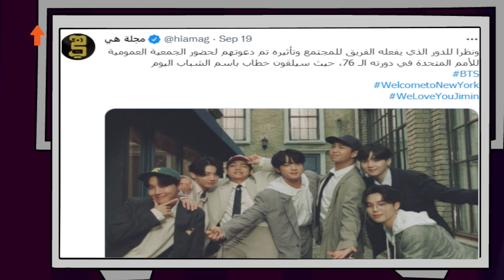من الجيم إلى الملاهي فالآيس كريم.. عناصر طالبان يستكشفون | ترند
ضجت مواقع التواصل الاجتماعي في الأيام الماضية بمقاطع مصورة لعناصر حركة طالبان وهم يستكشفون عدداً من المرافق العامة مثل الصالات الرياضية ومدن الألعاب، وذلك بعد انقطاعهم عن المدن وانعزالهم في الأرياف طيلة العشرين عاماً الماضية.
فقد أظهرت مقاطع قبل أيام عناصر الحركة وهم يلهون داخل إحدى صالات الألعاب الرياضية في القصر الرئاسي بكابل بعد سيطرتهم عليه، فيما كشفت مقاطع أخرى لهوهم داخل إحدى مدن الألعاب بعد سيطرتهم على ولاية هرات